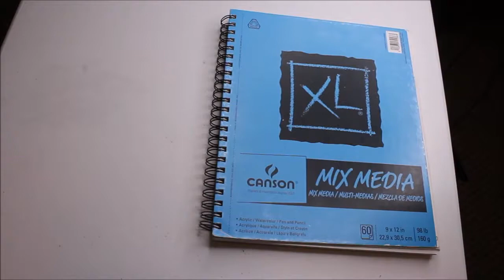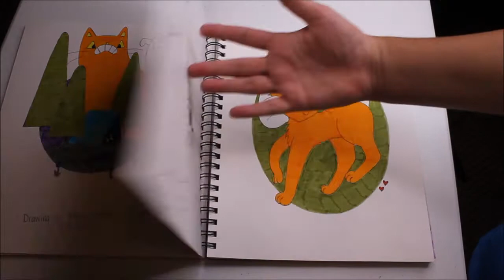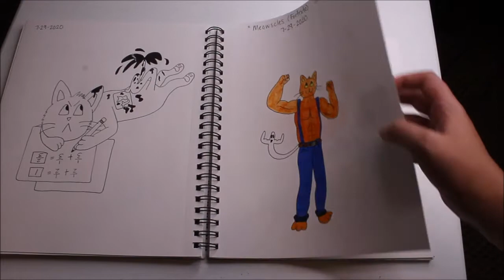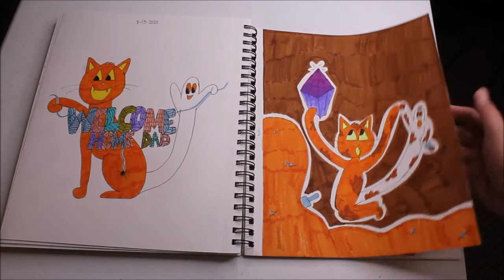Sketchbook Flip Through (My First Finished Sketchbook Ever)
In this video, I flip through my finished sketchbook of my original characters, Jack and Boo.

I had a lot of fun making these drawings. My goal was to just have fun and practice drawing cats in different styles, poses, etc. I did draw my characters using other people's styles which was a lot of fun. I did write the name of the people on the pages where I did copy their style. I was just having fun and trying to get better at drawing in this book... Jack and Boo were drawn in Kasey Golden's style, Moriah Elizabeth's style, Pokemon style, etc.

I have other videos were Jack and Boo appear. They appear a lot in my Wreck This Journal series & flip through video. If you like this video, please go check out the other videos.